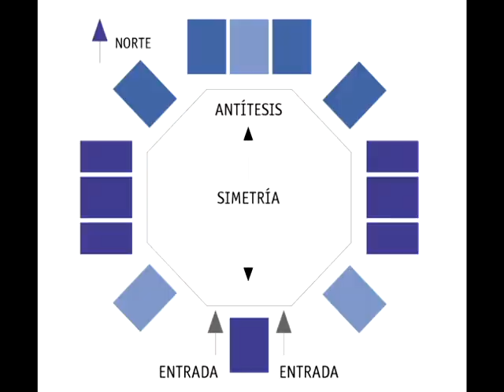FUNDAMENTOS DEL ARTE II. EXPRESIONISMO ABSTRACTO 3.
0:00 Jackson Pollock pintando.
3:10 Pintura de campos de color.
7:45 Mark Rothko
9:32 Biografía
12:25 Estilo
18:30 Comentario. Sin título (amarillo, naranja y ciruela), 1950
20:00 Influencias
32:00 Final del vídeo (a partir de aquí vacío)
TEATRO ESPAÑOL
Del 29 de noviembre al 30 de diciembre del 2018
Sala Principal del Teatro Español